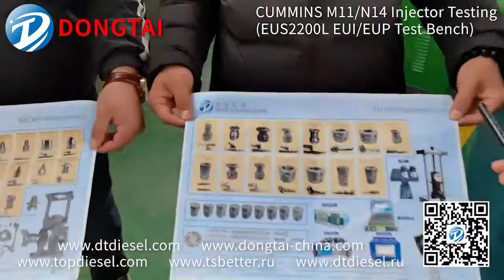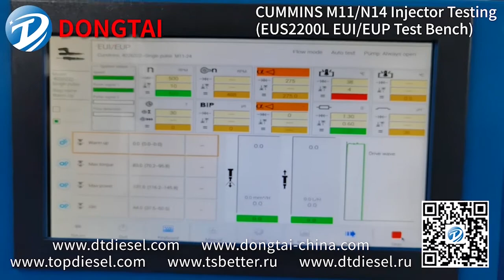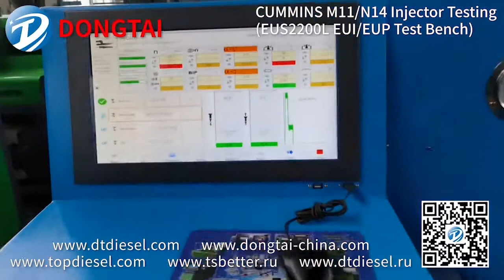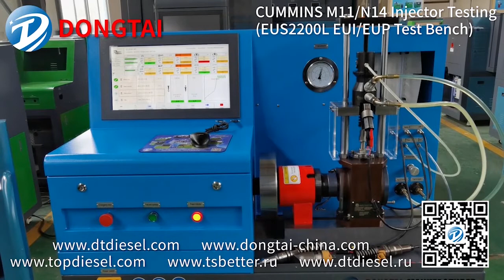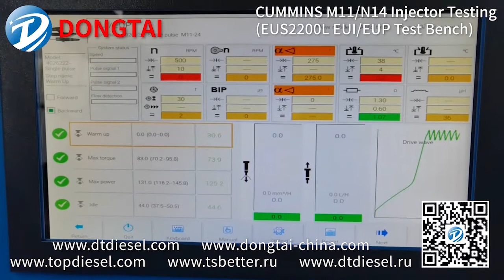EUS2200L EUS2000L EUI EUP TEST bench Test ing CUNMINS Ｍ11 N14 Injector Testing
Ying(MANAGER)
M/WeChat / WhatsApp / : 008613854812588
Skype: dongtaita